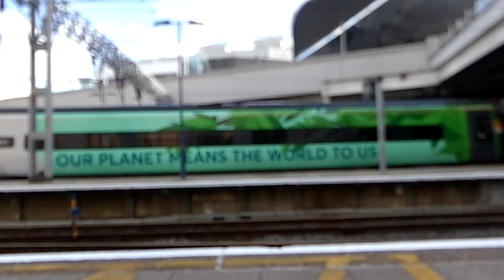390121 arrival into new street